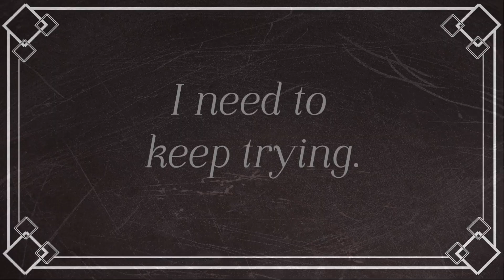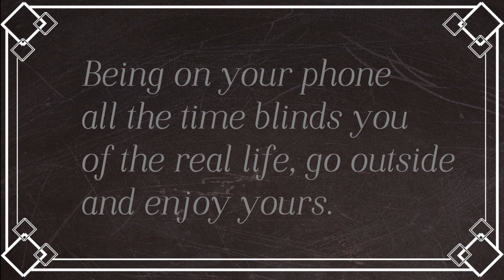Phone Obsession LB 2014 New Class